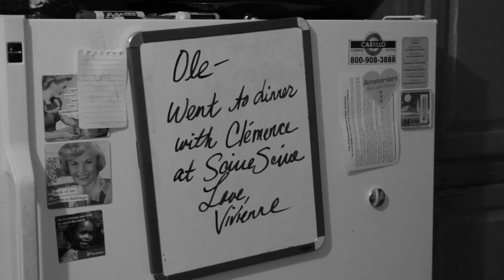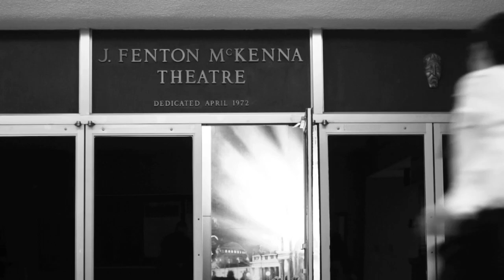Film Finals Promo 2012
Film Finals 2012

7:00pm
Creative Arts, McKenna Theatre